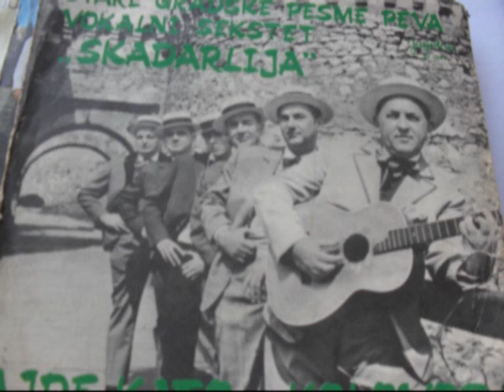Sekstet Skadarlija - Ja Ljubim Milu